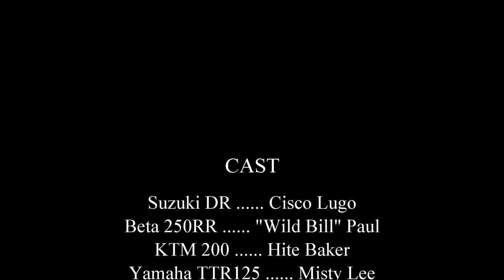Dirty Santa Toys-for-tots 2017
Friends riding the 2017 Dirty Santa toys-for-tots event in St Clair, PA. There were over 750 registered riders and over 1000 toys collected for the kids. December 3, 2017